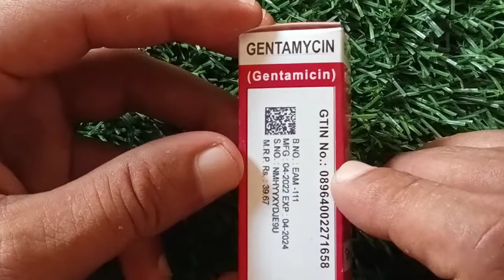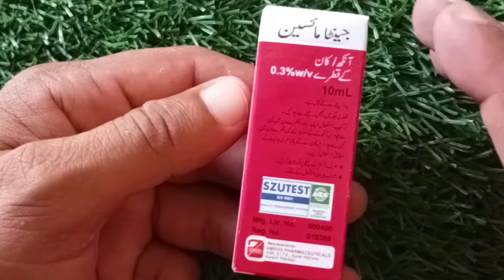Gentamicin drop uses | gentamicin ear drop | gentamicin eye drop